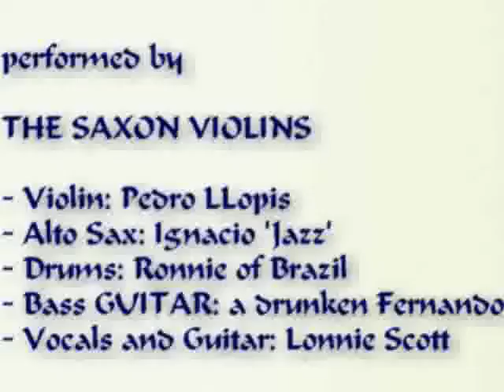MARIE PIERRE QUI TOMBE DANS L'EAU _ THE SAXON VIOLINS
[(Paroles et crédits ci-dessous)]
Paroles:
Je m'envole, je m'en vais,
je recherché,
pleine du mot, pleine du temp,
pleine de sentiment
De Quoi

Tu t'en vas
t'as trouver
et tu vois que
que ça me plaît
tu reviens
et discuter
les bonnee choses qui t'arrive

De Quoi
Je peut te dire
tu peut me lire
de temps en temps
nous comprenon
mais en plus
je t'en pris
tu dois t'expliquer
De Quoi
Les mals esprits ont passer
A demain, a souvienir
d'envie, du vraie passion
les bonnes choses que nous invitons
De Quoi

CREDITS: 'The Saxon Violins circa 1996 enregistrée en direct sur cassette vidéo à Madrid.
- Violin: Pedro LLopis
- Alto Sax: Ignacio 'Jazz'
- Drums: Ronnie of Brazil
- Bass GUITAR: Fernando
- Vocals and Guitar: Lonnie Scott Severson
* LYRICS & MUSIC: Lonnie Scott Severson
* COPYWRIGHT: Lonnie Scott Severson

* Avertissement: Il n'y a aucune prétention sur les droits de propriété de tout le contenu visuel inclus. C'est l'inclusion est uniquement destiné à améliorer la présentation de l'enregistrement musical.

Toutes ces photos déchirées dans la chambre allumée
C'est un désordre qui ressemble à un départ
Edie s'efface
L'un part l'autre reste
Edie se lasse et traverse le miroir
Des lettres éparpillées dans la chambre allumée
Edie s'endort tout en serrant très, très fort
Contre sa joue, un souvenir de Corfou
C'est un silence qui ressemble fort à un départ
parle moi d'amour
Quand tu seras dans mes bras
Edie s'y glisse et voyage en première classe
Je Sais Que Tu Sais
Comment Te Dire Adieu
De blanc se pare pour un rendez-vous nulle part
Edie se glace, si grand ce lit à deux places

Jacques Brel

Iggy Pop
Nightclubbing Canal Diffusé french TV

Carla Bruni - Quelqu'un m'a dit

Serge Gainsbourg je suis venu te dire

Sting - ne me quitte pas

Jane Birkin & Serge Gainsbourg - La Décadanse

Underwater Mermaid Shoot - Hannah Fraser

Grace Jones - La Vie En Rose

YELLE "A CAUSE DES GARCONS"
Original Version

Etienne daho - toi jamais toujours

kelly brook - mermaid

stormy weather
sad vacation
séjours
Mon coup de coeur
violin saxophone
La Mer Rouge
Sangre
fille
L'Hymne
l'amour Foule
traverse le miroir
rendez-vous voyage
allumée
départ
souvenir

Mediterranean
playa
lullaby

TU VERRAS Tu verras
ange feu
tu arrive
liquid center
cote
dinosaure existe encore
plante zalophus japonicus
Bonjour et plage
Women By the Pool in Carnival Cruises